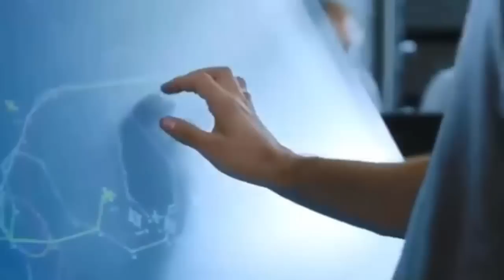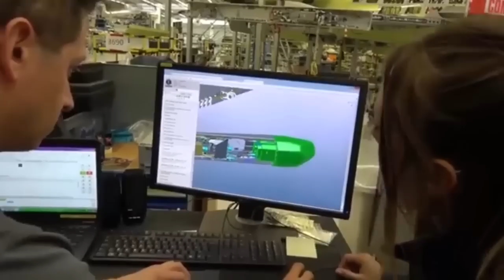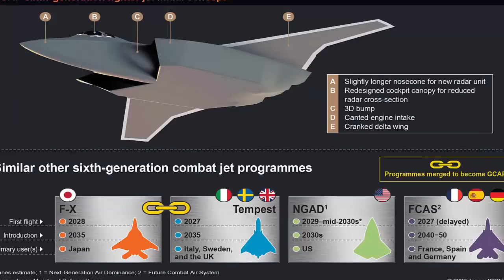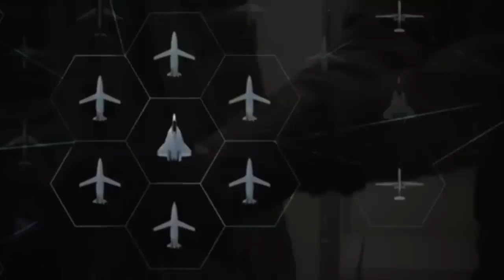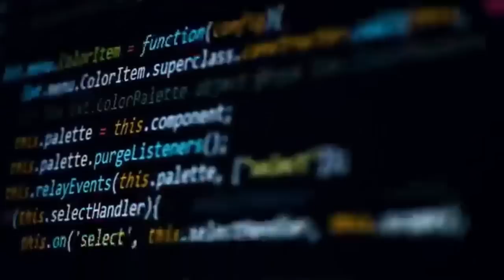The UK has begun manufacturing and assembling the New Generation Super fighter jets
The UK has begun manufacturing and assembling the New Generation Super fighter jets, The new model, unveiled at Farnborough International Airshow, shows notable progress in the design and concepting of this super fighter jets.